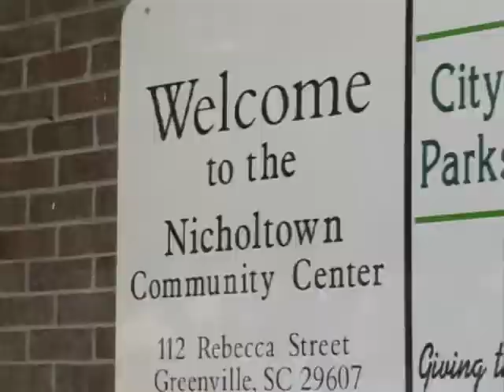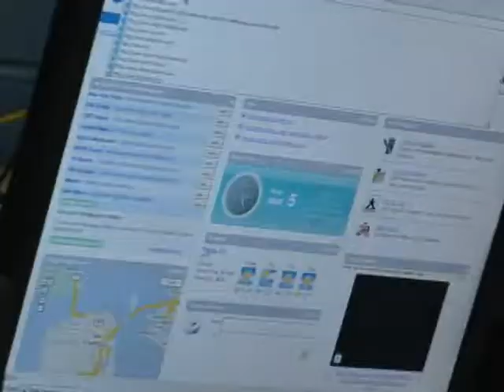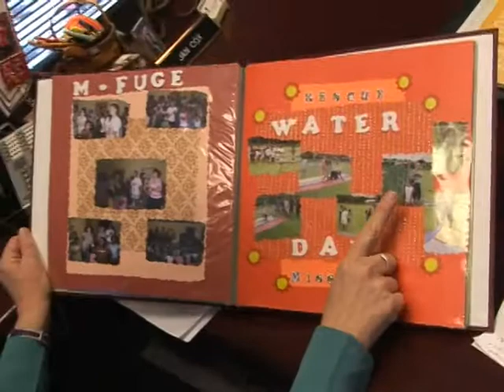Jan Cox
Jan Cox was a 2008 nominee for the City Manager's Award for Excellence in Greenville, South Carolina. Jan serves as Community Programs Manager in Greenville's Parks and Recreation Department. Here's a short bio highlighting Jan's devoted, tireless service to the residents of Greenville.